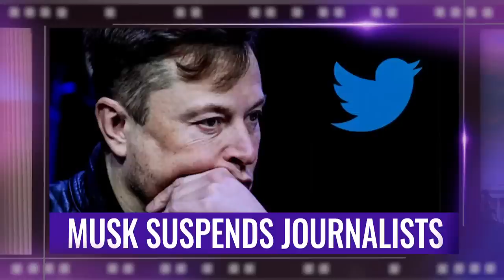Lowell On Jan. 6 Cmte. Hearing: We Might Even See Criminal Referrals For House Members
The House Jan. 6 committee prepares to hold its final public hearing on the Capitol insurrection on Monday. Plus, there is new reporting about the criminal referrals that could be issued by the committee targeting Donald Trump for the plot to overturn the election.